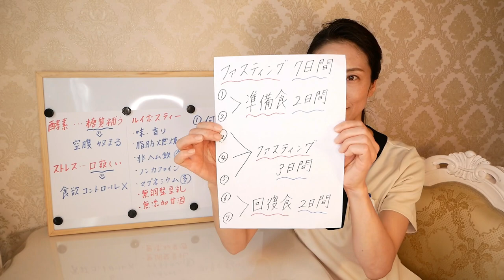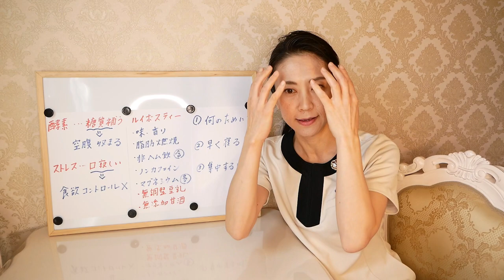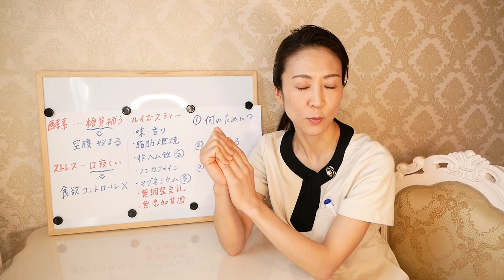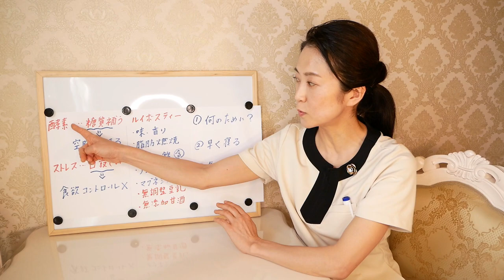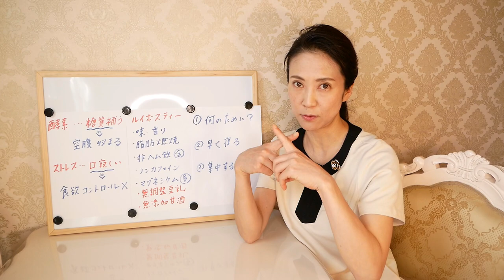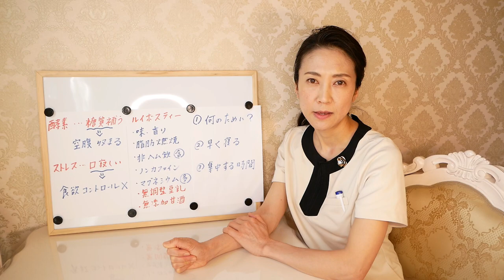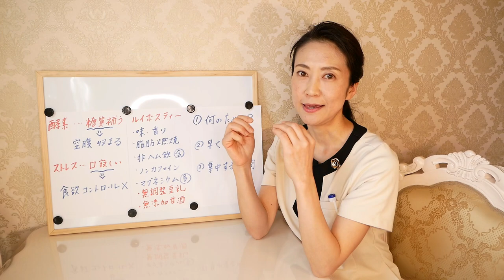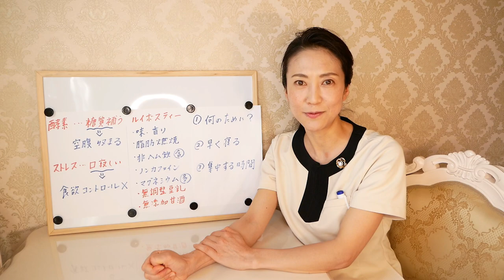【ファスティング２日目】断食中に食欲をコントロールする方法【身体の断捨離ダイエット】